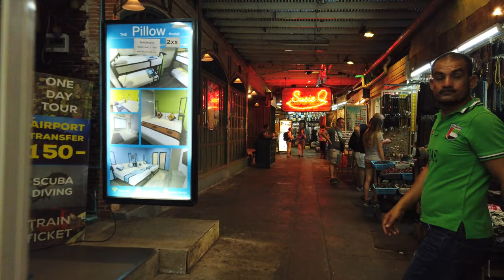Walking around KHAOSAN ROAD / BANGKOK (Thailand) 🇹🇭- 4K 60fps (UHD)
The famous and also infamous Khao San Road in Bangkok / Thailand is the starting point for many backpackers on their South East Asia trip. It gets louder and wilder after sundown where more travelers and locals grab one or more drinks in some of the many bars here.

We start this evening walk at the beginning of Khao San Road, walk it the whole length and then enter some side streets on our way back. The whole tourist district is easily walkable with countless shops and street food stalls.

We end this walk near the Phra Sumen Fort looking at the river. The walk gives a good impression of a regular weekday's afternoon in almost low season around the Khao San Road area.